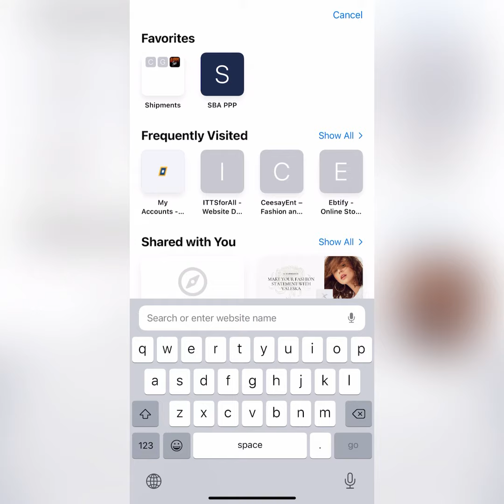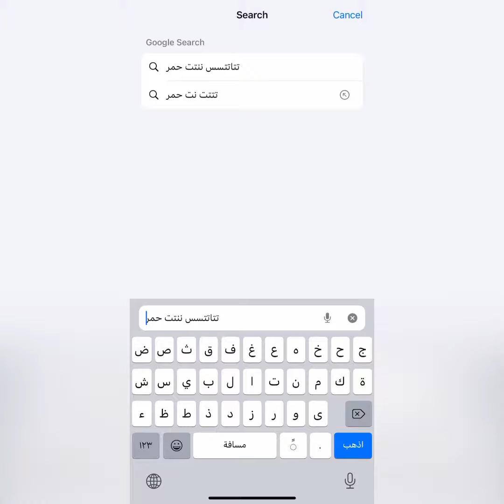How to Add or change keyboards on iPhone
When using an iOS keyboard, you can toggle between your added layouts by tapping the button between the 123 and microphone buttons in the lower left. This option helps you to add keyboard without need to download a third party app. Created by InShot